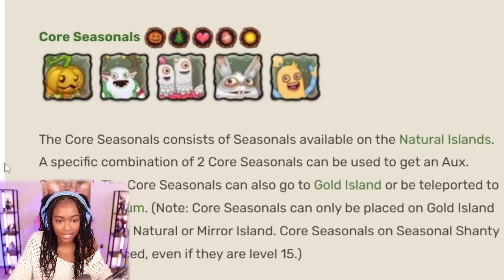Finishing Seasonal Shanty was WORTH the Wait!! | My Singing Monster [29]